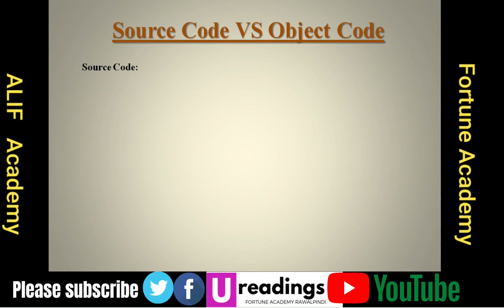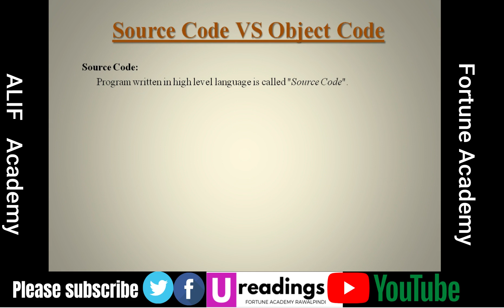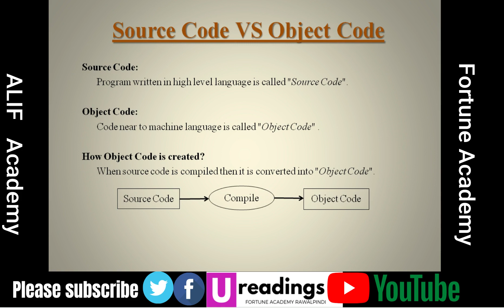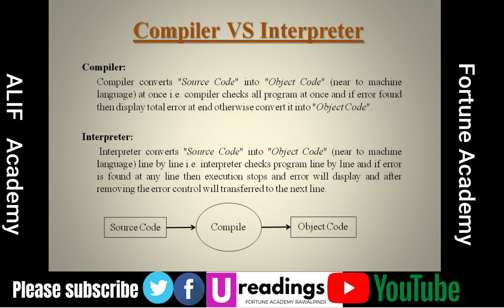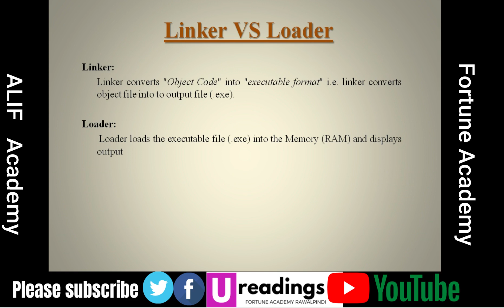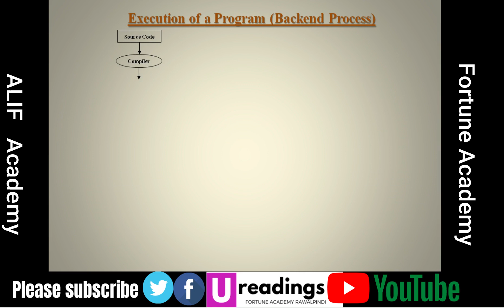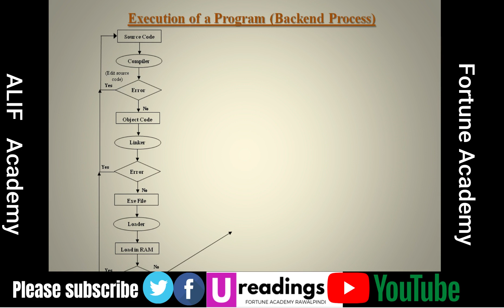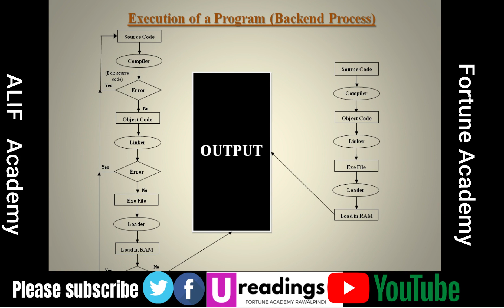How Source Code Compiled ||Source Code Vs Object Code || Linker Vs Loader||Compiler Vs Interpreter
In this lecture no 10, i will explain How Source Code Compiled ||Source Code Vs Object Code || Linker Vs Loader||Compiler Vs Interpreter
What is source code?
What is object code?
What is obj file?
What is translator?
How compiler works?
What is interpreter?
Difference between Compiler and Interpreter.
What Linker does?
How Linker Works?
How exe file is created?
What is loader?
How program is loaded in memory RAM?
how exe file runs?
Process of out?
Step by step procedures for loading of a program.
Major steps of a program.
 UNDER NO CIRCUMSTANCE SHALL WE HAVE ANY LIABILITY TO YOU FOR ANY LOSS OR DAMAGE OF ANY KIND INCURRED AS A RESULT OF THE USE OF THE SITE OR RELIANCE ON ANY INFORMATION PROVIDED ON THE SITE. YOU’RE USE OF THE SITE AND YOUR RELIANCE ON ANY INFORMATION ON THE SITE IS SOLELY AT YOUR OWN RISK.
The Site cannot and does not contain news information advice. The news formation information is provided for general informational and educational purposes only and is not a substitute for professional advice. Accordingly, before taking any actions based upon such information, we encourage you to consult with the appropriate professionals. We do not provide any kind of news information advice.
THE USE OR RELIANCE OF ANY INFORMATION CONTAINED ON THIS SITE IS SOLELY AT YOUR OWN RISK.
Our team members are :
Our team UReadings channel is:
Ali Farooq (Instructor) Programming Expert
Sajal Aftab (Anchor; Executive Producer) BS Mechanical
Naseem Ansari (Content provider) BSc Computer Science
Adnan Shafique (Legal Advisor),BS-Computer Science
 Kashif Bhatti (Marketing Manager), BSc-Computer Science
Fida Hussain(Graphic Designer) DAE Mechanical